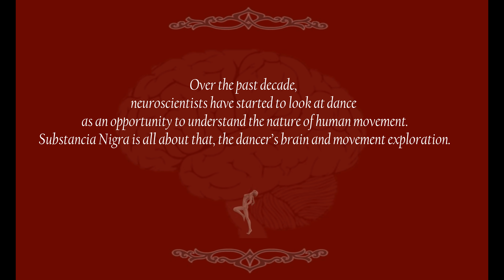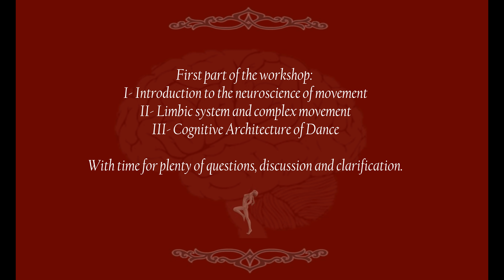Neuroscience of Dance Workshops - Susbtancia Nigra Project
Do you think you can't dance? Are you a dancer wanting to perform better or teach better? Do you struggle with improvisations or even keeping up with choreography? If yes, the project Substancia Nigra is for you. This workshop will explain how the dancer's brain works in order to produce complex expressive movement and how we can enhance dance skills based on what is known about the learning, execution and observation of dance from the neuroscientific point of view.